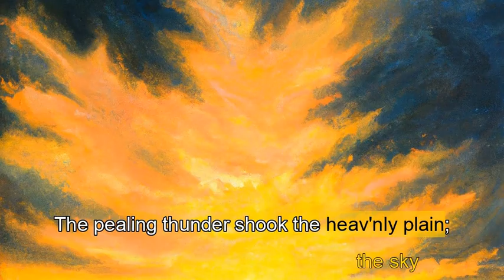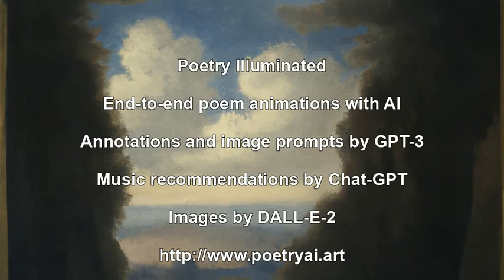A Hymn to the Evening, by Phillis Wheatley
*A Hymn to the Evening*

_BY Phillis Wheatley_

Soon as the sun forsook the eastern main
The pealing thunder shook the heav'nly plain;
Majestic grandeur! From the zephyr's wing,
Exhales the incense of the blooming spring.
Soft purl the streams, the birds renew their notes,
And through the air their mingled music floats.
Through all the heav'ns what beauteous dies are spread!
But the west glories in the deepest red:
So may our breasts with ev'ry virtue glow,
The living temples of our God below!
Fill'd with the praise of him who gives the light,
And draws the sable curtains of the night,
Let placid slumbers sooth each weary mind,
At morn to wake more heav'nly, more refin'd;
So shall the labours of the day begin
More pure, more guarded from the snares of sin.
Night's leaden sceptre seals my drowsy eyes,
Then cease, my song, till fair Aurora rise.

Illuminated poem movie with images generated by DALL-E-2 in response to prompts based on the poem by GPT. Annotations by GPT and music recommendations by Chat-GPT.

Music: String Quartet in F Major Op.3 No.5, Hob. III:17, 2nd Movement: Andante cantabile - aka "Serenade" by Roman Hoffstetter (but traditionally attributed to Joseph Haydn because they had been printed under his name in 1777) performed by DWTKenInNY

to make your own animated poems.